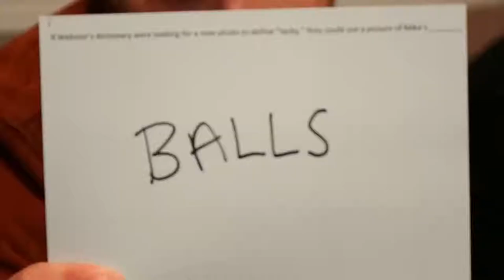Mike Kerr being Mike Kerr for three minutes straight